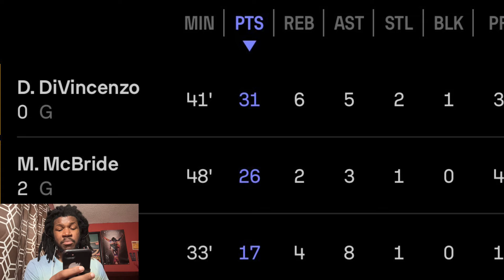KNICKS VS NETS REACTION 2024 BROOKLYN NETS VS NEW YORK KNICKS HIGHLIGHTS REACTION 2024